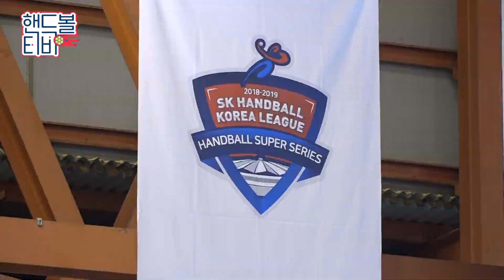[핸드볼티비] 'VJ 체험부터 하트까지'… 정규리그 시상식 뒷이야기